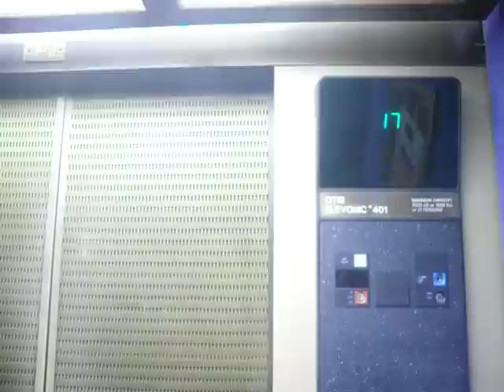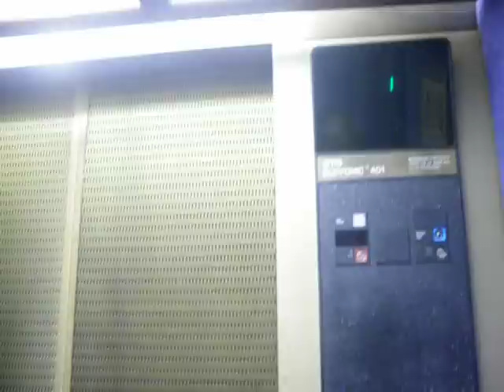Otis Elevator at the Aquarius Resort LAUGHLIN, NV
this is the Otis Elevator at the Aquarius Resort LAUGHLIN, NV (old Flamingo Laughlin)